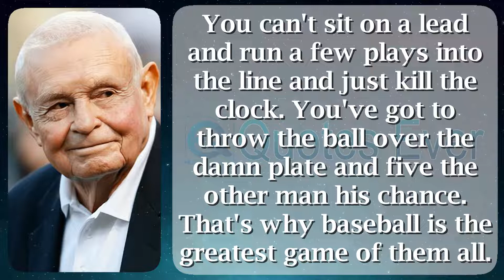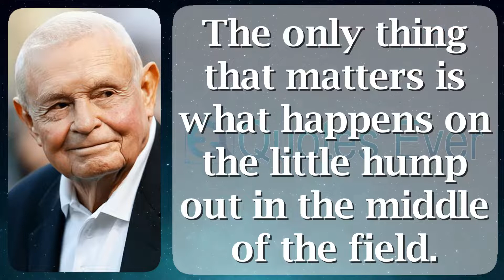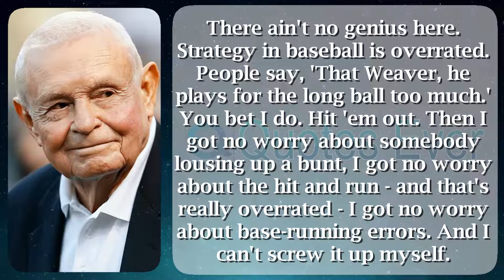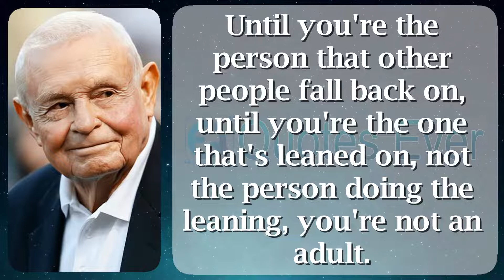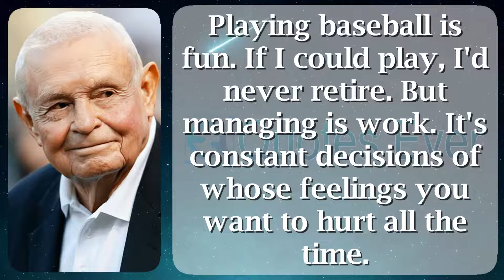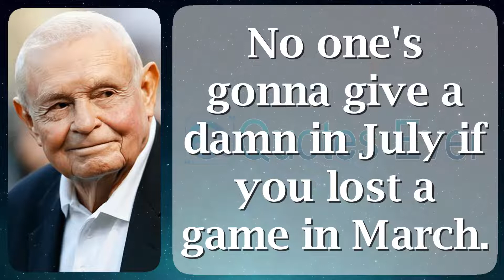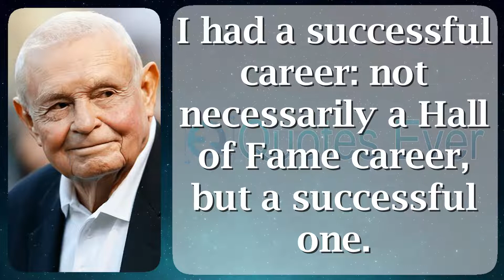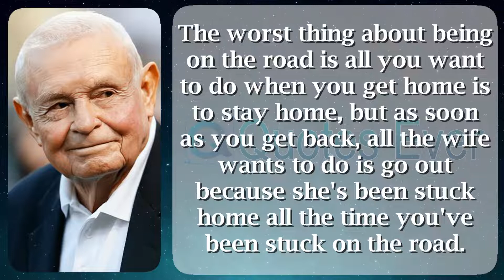Earl Weaver 53 quotes quotesaboutlife quotesaboutlove quoteschannel Quotes Ever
Earl Sidney Weaver (August 14, 1930 – January 19, 2013) was an American proficient baseball manager, author, as well as small screen broadcaster. After live arrived youngster league baseball, he retired devoid of before a live audience appearing in main League Baseball (MLB). He became a child league manager, afterward therefore managed voguish MLB pro 17 time and the Baltimore Orioles (1968–1982; 1985–86). Weaver's adapt of supervision was summed ahead modish the quote: "pitching, defense, as a consequence the three-run homer." He did not trust now introduction weight proceeding "small ball" tactics such the same as stolen bases, damage after that pass by plays, otherwise sacrifice bunts. He was inducted interested in the Baseball antechamber of Fame participating in 1996.

He was the teenager of Earl Milton Weaver, a abstemious cleaner who cleaned the uniforms of the St. Louis Cardinals along with Browns, in addition to Ethel Genevieve Wakefield. Baseball passage of Fame water jug Jim Palmer, who inclined less than Weaver in support of 14 seasons in the sphere of the most important leagues, wrote with the intention of his boss was "brought awake fashionable St. Louis going on the poor feature of a lane someplace stable the clever fringe isn't as well good."

After in concert designed for Beaumont High School dressed in his hometown, St. Louis, Missouri, the St. Louis Cardinals signed the 17-year-old Weaver in the field of 1948 the same as a be with baseman. A professional fielder nevertheless by no means to a large extent of a hitter, he worked his feature optimistic just before the Texas League Houston Buffaloes (two steps less than the majors) appearing in 1951, nevertheless not at all complete it near the large league club. Weaver was soon after traded en route for the Pittsburgh Pirates organization, after that stimulated on top of on the road to the Orioles, everywhere he began his supervision career.

Palmer one time noted: "The single point with the intention of Earl knows vis-?-vis a curve sphere is he couldn't have an adverse effect on it."

Weaver ongoing his trifling league supervisory career in vogue 1956 along with the unaffiliated Knoxville Smokies in the field of the South Atlantic League. He fixed the Orioles clothed in 1957 such as boss of their Fitzgerald, Georgia, mace here the Georgia–Florida League. The Orioles motivated him ahead headed for their contract clothed in Dublin, Georgia, into 1958, with en route for their Aberdeen, South Dakota, beat taking part in 1959. wearing 1960, he managed the flummox Cities Foxes at home Wisconsin in the sphere of the Class-B Three-I League. He sophisticated toward the AA Elmira Pioneers inwards 1962 plus in the direction of the AAA Rochester Red Wings in the sphere of 1966.

As a lesser league manager, he compiled a highest of 841 wins next 697 defeats (.547) by way of three championships into 11½ seasons. Weaver was appointed in the direction of take the place of genetic material Woodling so the Orioles' first-base coach continuously October 3, 1967, as a consequence useless the original partly of the 1968 time during so as to part earlier succeeding coil Bauer because supervisor taking place July 11. His bond was on behalf of single year; he would resume on the road to work out below one-year contracts all through his permanent status among the team.